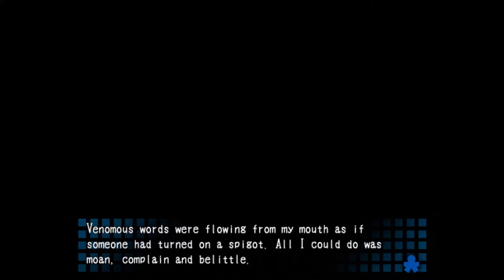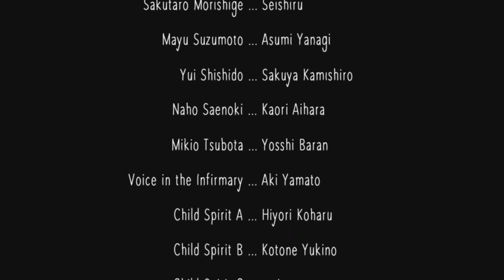Corpse Party - "I'm Not Sobbing You Are." - Part 4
This episode kinda got to me a little. I had to hug someone after I recorded this.